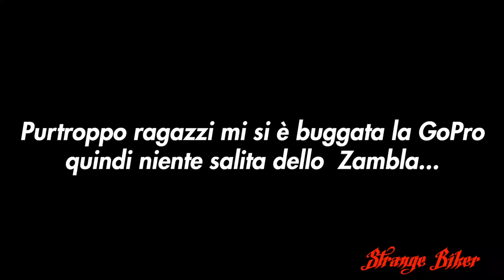Prenderemo il Diluvio o ce la Faremo?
Un video girato sul filo dell'ansia per la pioggia ma sempre bello pieno d'ignoranza!

La mia attrezzatura:

Gopro Hero7 black

Mic. Gopro

Gilet riscaldato Capit

Calzini riscaldati Capit

Manopole riscaldate

Borsa da sella

Attrezzatura per la Moto:

Specchietti end bar Z800

Leve Z800

Gomma POST. Z800

Gomma ANT: Z800

Gomma POST. GS 750

Gomma ANT. GS 750

Cupolino GS